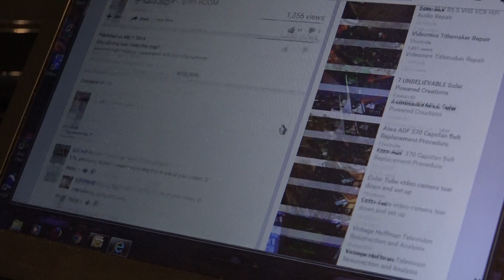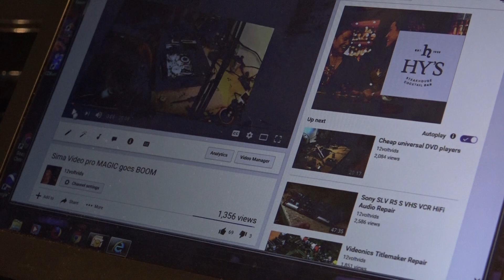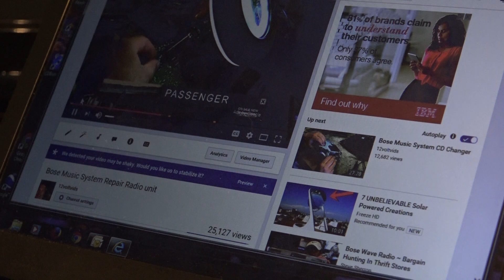Comment Failed to Post error SOLVED!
If you get the dreaded "Comment failed to post message" when replying to posts on youtube, try this.